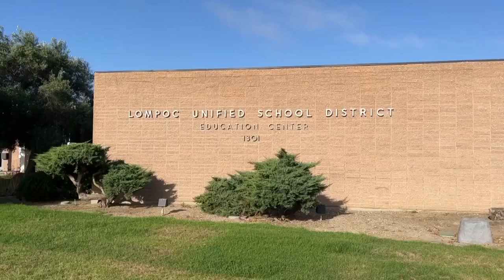Lompoc students grow healthy habits with state grant